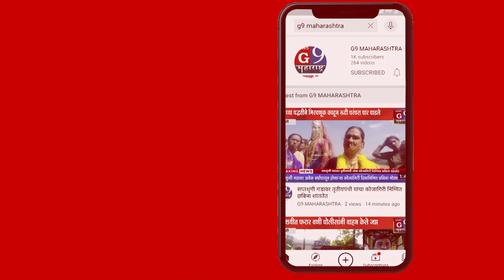नागरिकांनी पोलिस निरीक्षकांवर केली पुष्पवृष्टी साश्रू नयनांनी दिला निरोप...